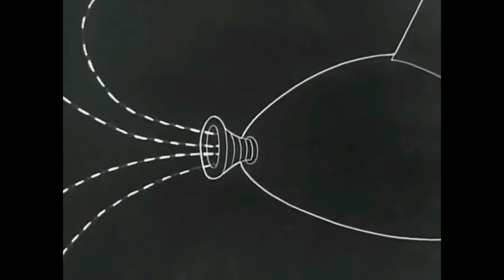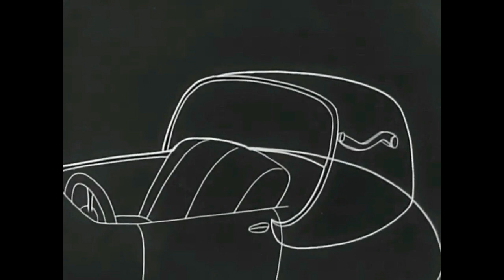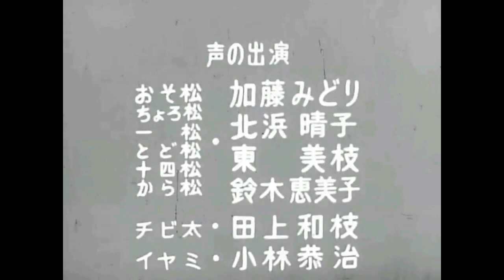【おそ松くん 01】前期版 OP3曲 1966/02 : Osomatsu - kun : music by Urato Watanabe : lyrics by Fujio Akatsuka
00:01　レース出場車紹介（第85話「グランプリ全滅レース」より）
01:17　前期「おそ松くんのうた」インストルメンタル版（3番まで）
02:49　レース出場車図解（第85話「グランプリ全滅レース」より）
05:03　前期「おそ松くんのうた」ボイス・コーラス版（3番まで）
06:39　イヤミの八木節クリーニング（第08話「井矢見のクリーニング屋」より）
08:05　前期「おそ松くんのうた」フルボーカル版（3番まで）

【音楽編集】
　前期オープニングの1番・2番、前期エンディングの3番を編集した。

　まず比較的キレイな音源で、3番までの伴奏を作った。
　音源はボーカルを除去したが、完全ではない。

　つぎに分離したボーカルを加えていった。
　3番の速度は遅いので、テンポを104に上げて編集した。
　イヤミの「シェー」は、タイミングを変えている。

　3番のボーカルは、こもった音質なので、
　「シェー」とコーラス部分は、使い回しで編集した。

【映像編集】
　第01話～第10話、および第85話から編集した。
　第85話は、オープニング映像の原型であるという理由から、
　自動車レースをメインとした編集を行なった。

　映像に出てくるレースカーは、「週刊少年サンデー」1966年04号において、
　掲載された特集記事「さんざんイヤミ作戦」に登場したもので、
　第85話「グランプリ全滅レース」は、同記事に掲載された漫画が原作になっている。

【歌詞について】
　3番の歌詞は、良く分からない点がある。
　「ウソほどだましちゃえ」と記憶していたが、John Smith氏によれば、
　「ウショホと　ダマシちゃえ」というのが正しいようで、感謝感激のコメントである。
　John Smith氏は、アニメ音源に実際に関わった方であり、
　彼のチャンネルでは膨大なBGMを制作しておられる。

　みんなが揃えば　イヤミを言うぜ
　あいつは出っぱの　イヤミさん（シェー）
　６回お世辞を　言っちゃって
　６人ウショホと　ダマシちゃえ

　と聞こえるが、「ウショホとだます」という表現は造語であろう。

【レースというアニメジャンル】
　有名なレースアニメと言えば、
　「マッハGoGoGo」「チキチキマシン猛レース」であろう。

　1967年「マッハGoGoGo（第1作）」の原型は、2作あり、
　「パイロットA」（少年画報　1960年11月号〜1964年04月号）と
　「マッハ三四郎」（少年マガジン）であり、
　これら吉田竜夫の2作品が、
　タツノコプロのアニメ「マッハGoGoGo」の原型であると言われる。

　チキチキマシン猛レース
　米国では、1968年09月14日～1969年01月04日まで、CBSで17回（全34話）を放送。
　日本では、1970年04月06日～1970年07月27日まで、
　NETテレビ（現・テレビ朝日）および系列局で、
　毎週月曜 19時30分 - 20時00分に放送されていた。

　よって、テレビアニメならば「おそ松くん」が古いのだが、
　マンガとして描かれていた事、放映準備期間を考慮に入れたとしても、
　「おそ松くん」のレースアニメは、レースカーのデザインをはじめ、
　機能・設定などがよく練られており、アニメの表現としても優れている。

　メカニック的には、他作品から影響を受けたと思われる部分もあるようだ。
　中田栄助氏によれば、「原作者がチキチキマシン日本語版のマシン名考案者」とあり、
　このコメントからもメカニック的な影響を受けた事は確実であろう。

　第85話において、６つ子の乗車するレースカーは、
　スタートまでは「６つ子号」であるが、「おそ松号」に変わる。
　製作中に、「６人乗っていない」という矛盾に対処したものと思われる。

　６人乗りで、トト子も参加するレースは、
　第79話「自動車レース一等だジョー」で製作されている。
　「ハタ坊号」のみ、作中で図解として無いのが大変に残念である。